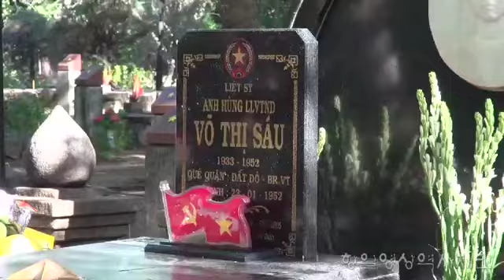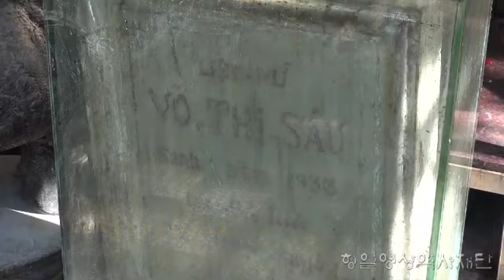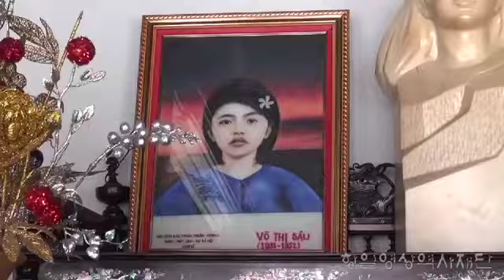[외국 독립운동 유적지] 베트남 꼰다오섬 보티사우 묘소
프랑스 식민 저항 전쟁에 보티사우(1933–1952)는 베트남 무장 세력의 영웅이다. 그녀는 베트남 남부에서 프랑스 장교들과 프랑스 정권을 위하여 일하는 베트남인들을  암살을 여러 번 실행했다.
 그녀는 겨우 14살의 나이에 무장 해방운동에 참여하여 그녀가 살고 있던 시장에서 폭탄을 던져 친프랑스 정책을 일관하던 고위 관료를 폭사시키고 20여 명의 프랑스 군인들에게 부상을 입혔다. 다행히 발각되지 않아 목숨은 건졌지만, 후에 계획한 게릴라 작전이 실패로 돌아가면서 프랑스 당국에 붙잡혔다.
그가 체포되었을 때, 적들은 (Con Dao) 감옥에서 그녀를 죽도록 고문하지만 아무 진술을 얻지 못했다.
 결국 프랑스 법정은 보티싸우에게 사형 선고를 내리고, 그녀는 17살의 꽃다운 나이에 생을 마감하게 된다. 형 집행 당시 보티싸우의 일화는 아직까지도 많은 이들에게 감동을 주고 있는데, 검은 천으로 눈을 가린 채 죽음을 기다리던 보티사우에게 마지막으로 하고 싶은 말이 없냐는 집행인의 질문에 그녀는 조금의 두려움도 없이 의연한 모습으로 "눈 가리개를 풀어라. 내 조국의 산천을 보며 당당하게 죽겠다." 라고 외쳤다고 한다.
 베트남 정부는 그녀를 프랑스 저항 전쟁에서 영웅적인 심볼으로 간주하고 1993년에 인민 무장 세력의 영웅이라는 칭호를 부여했다. 그리고 그녀의 무덤은 꼰다오 (Con Dao), 항드엉 (Hang Duong) 국립묘지에 있다.

어느 나라든 국가와 민족을 위한 전쟁이나 사변이 일어났을 때 나라를 지키기 위해 위대한 인물들이 있다. 한국을 대표하는 여성 독립운동가 '유관순 열사'가 있듯이 베트남에는 '보티사우 (VO THI SAU)'가 있다. 보티사우(1933~1952)는 19세기 프랑스 식민 지배에 항거한 베트남 무장 세력의 영웅으로 보티사우 누나(Chi VO THI SAU)라고도 부른다.
보티사우의 동상은 덧더, 베트남 여성 박물관, 인민 경찰 박물관과 같은 많은 장소에 있으며 보티사우라는 이름은 베트남 도시의 많은 도로와 학교이름으로도 사용할 정도로 베트남 국민들의 영웅으로 기리고 있다.

제공: 항일영상역사재단 (2019년 12월)